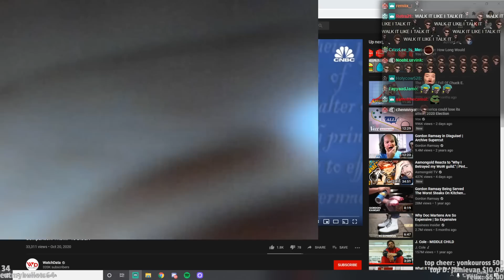I AM DRIPPED OUT THE WAZOO! | xQcOW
The full Versace set arrived and xQc is dripped out the wazoo. The $1200 shirt and $900 short shorts look fire! Adept is also litty in her Versace $500 napkin!

►Twitch.tv/dailydoseofxqc